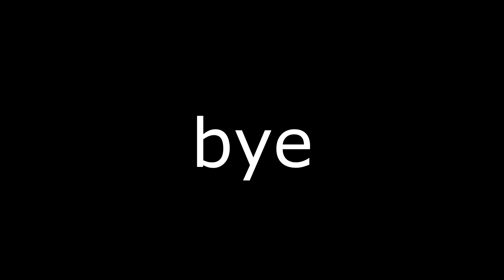The PUBG Experience #2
Special thanks to these lovely people:
Habib "Hebo" ElHabib
Ali "AliAli" Ali
Ali "Panty Dropper" Absi
Saud "Kiwi" Cutie
3bl6
Hamad "Broken Thigh" 197cm.